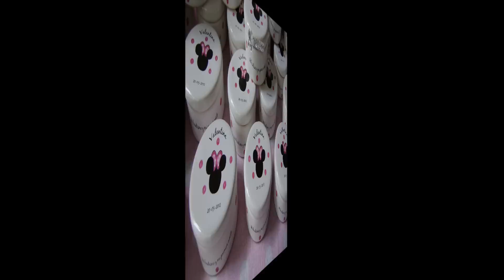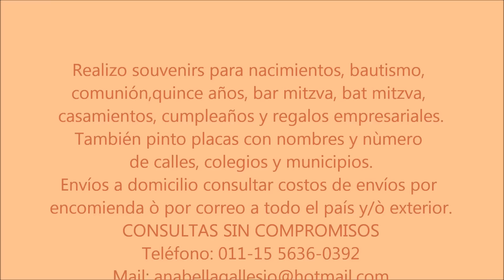Mi película TEMATICA MINNIE BABY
Temática de Minnie Baby.
El marco del Candy bar fue decorado con un super arco con las famosas orejitas de minnie !!!
En el candy bar presentamos una gran variedad de golosinas personalizadas, como chocolatines, yapas, monedas de chocolate, bocaditos Holanda, marroc, chupetines, bomboncitos, paraguitas de chocolate, cookies, cup cakes, pop cakes, mini cakes y deliciosos macarons.
Delicados árbolitos de gomitas y de malvaviscos.
También ubicamos en el centro de la mesa dulce la torta decorada de minnie y una mega piñata con la iniciales, llena de golosinas y juguetes.
Los padres prepararon todo el gran festejo, desde las tarjetas de invitaciones junto con la ambientación, fotos y videos. Para sorprender a cada invitado.
Ambientado y Organizado por Agustina Gallesio y Souvenirs AG.
Los invito a todos a dejar un Like en mi página de Facebook  ¡!!
Luego tienen que pararse en Me gusta y en el Triángulo hacer click y abrirlo: Y ahí poner “ Recibir Notificaciones “
Ya que me cerraron mi cuenta de AG souvenirs

COMPARTI NUESTRA PAGINA Y AYUDANOS A DIFUNDIR NUESTRO TRABAJO ¡!
Muchas graciasssss!!
Cariños Anabella Gallesio.